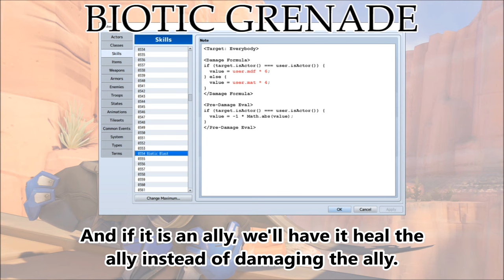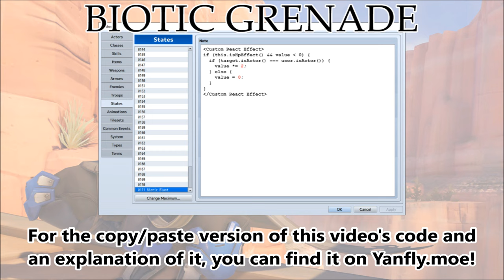Tips & Tricks - Biotic Grenade (Overwatch) - RPG Maker MV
Biotic Grenade is a skill for Ana from Overwatch. It affects both allies and enemies that are caught in the blast. The grenade causes enemies to take damage and receive no healing effects for some time. On the other hand, allies caught in the blast get healed and will receive more healing instead. Here's how to make it in RPG Maker MV!